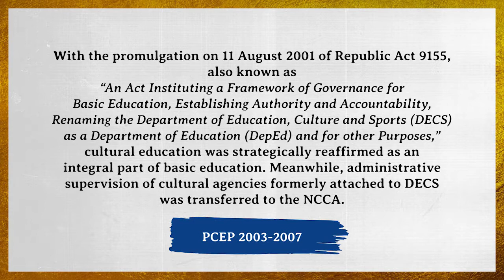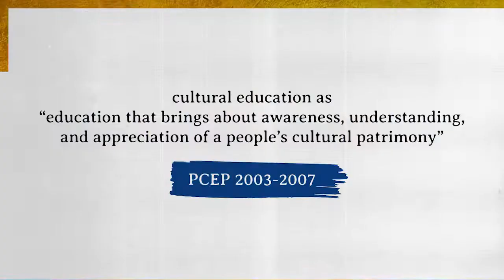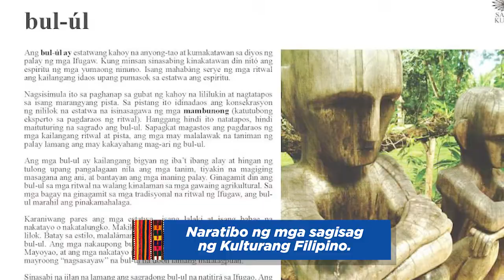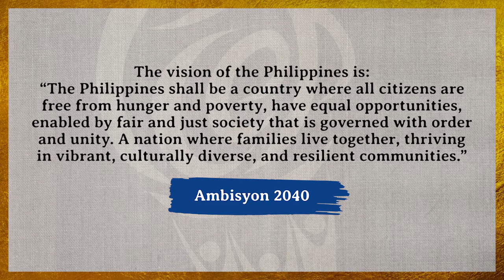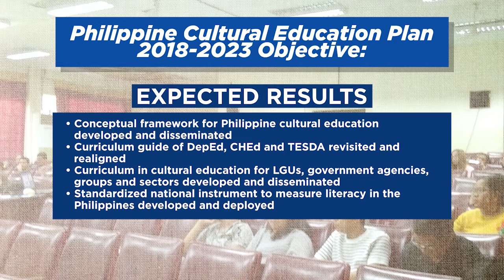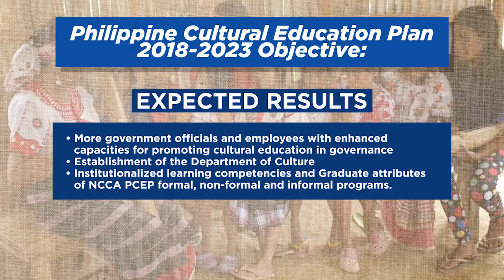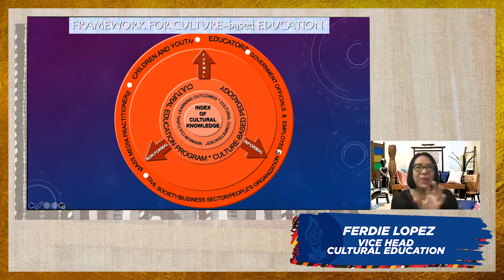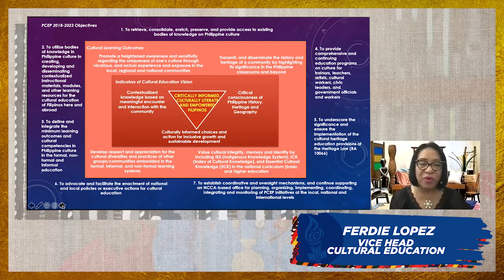The Philippine Cultural Education Program